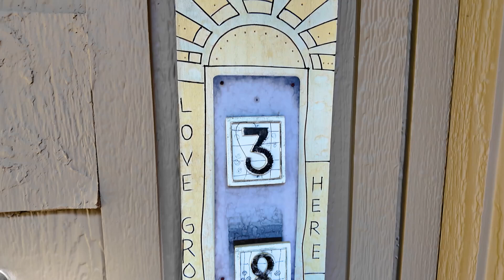Incredible Views at The Lakes Country Club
38 Lost River Drive · Palm Desert

You have found your unicorn at The Lakes Country Club! With a private pool, spa, expanded side yard, and one of the most incredible views, this one-of-a-kind home is waiting for a special buyer. This over 4,100 square foot home was originally two homes that have been combined, offering three very large en-suite bedrooms and plenty of room for entertaining both inside and out. The large private wraparound side yard is unlike anything in this community. It is graced with a saltwater pool and spa, Spanish-style palapa, custom fountains, and gorgeous mature trees.

Surterre Properties
CRMLS#NP24222669